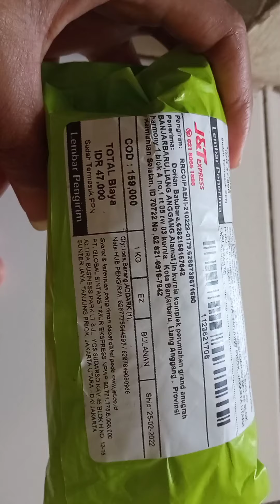Review dan unboxing serum dan langsung coba